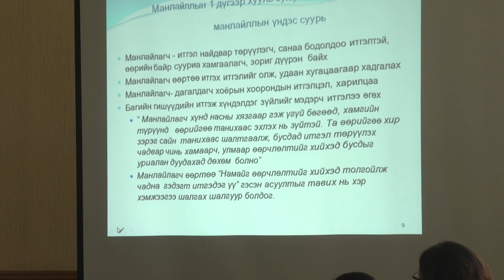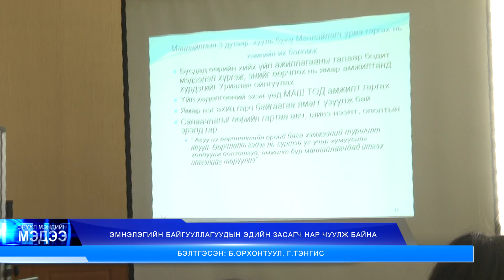Эрүүл мэндийн байгууллагуудын эдийн засагч нар чуулж байна